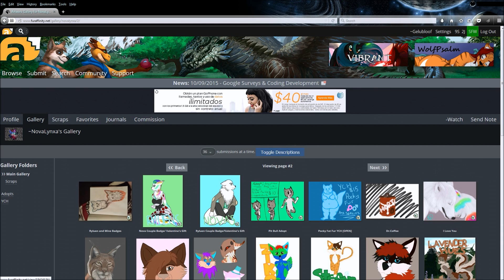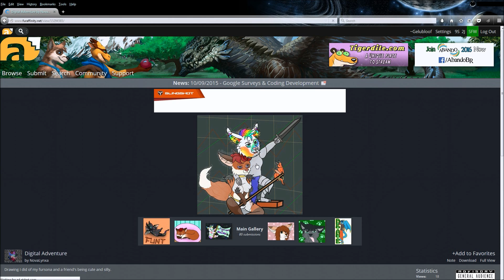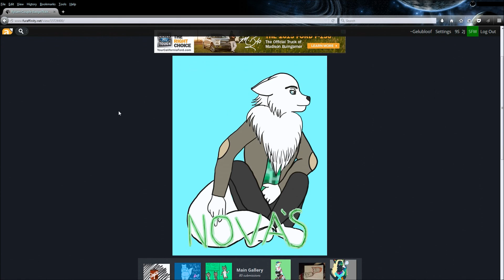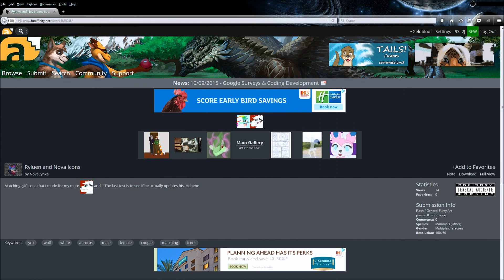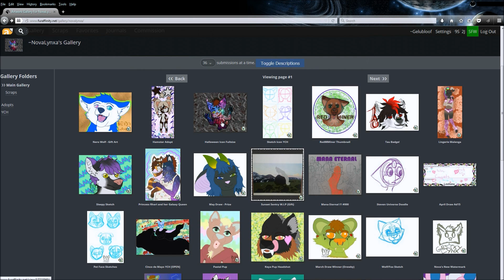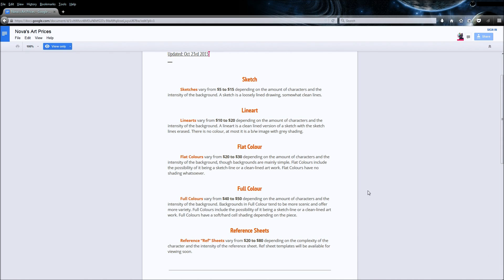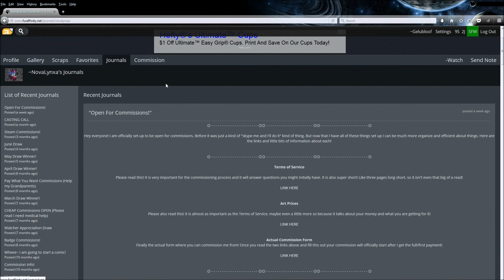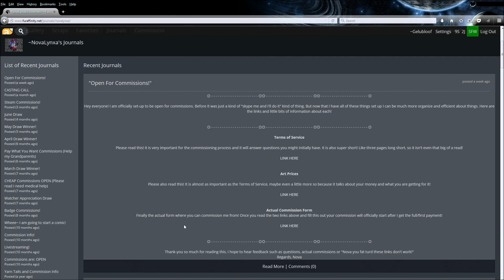TheFloofCast Artist Show Case Nova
*Concept*
In these videos we showcase different artists in the fandom. If you are interested in being part of the showcase feel free to let us know.